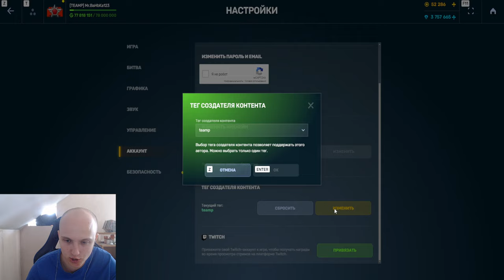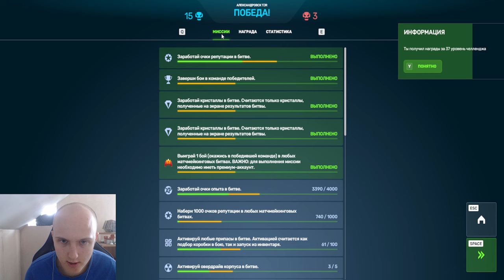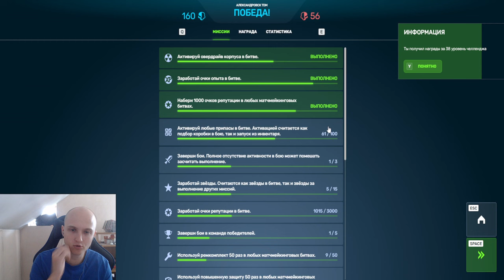1500 ОЧКОВ ЗА БОЙ! ГДЕ ЛУЧШЕ ВСЕГО НАБИВАТЬ ОЧКИ ДЛЯ КОНТРАКТОВ В ТАНКАХ ОНЛАЙН